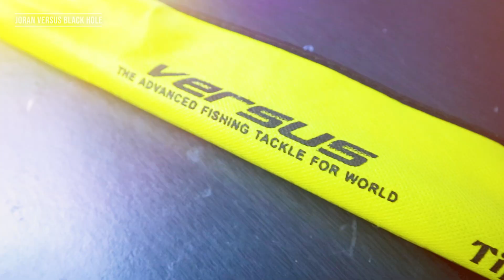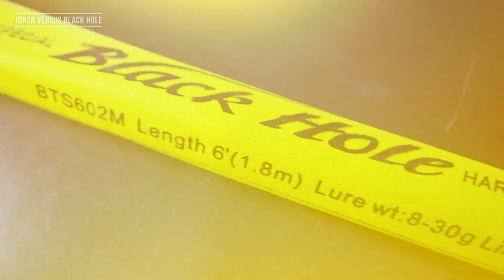REVIEW JORAN MERAKYAT ANTI PATAH SPINNING VERSUS BLACK HOLE | PANCING ONLINE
Joran Pancing Spinning Versus Black Hole 602 180 Cm Hard Bait Rod - 8-17 LB

LINK PRODUK
- Shopee

Spesifikasi
- Type : Spinning ( HARD / KAKU)
- Material : Carbon
- Lenght : 602 / 180 cm
- Section : 2Pcs
- Berat Joran : 108g
- jumlah ring : 7
- tangkai : Japan Style
- Line : 8-17Lb / lure Wt : 5-20g
- Line : 10 - 20 lb / Lure WT : 8 - 30 gr
- Tip Solid Tech
- Hard Bait Rod

LINK MARKETPLACE PANCING ONLINE
- Shopee